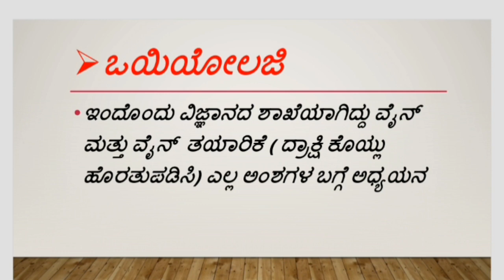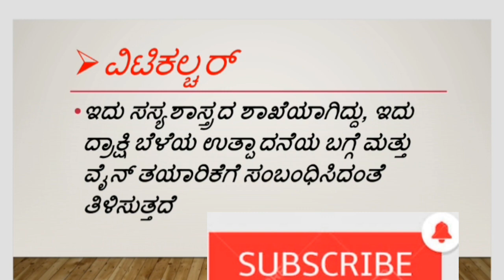ಕೃಷಿ ಅದ್ಯಯನದ ಶಾಖೆಗಳು ಯಾವವು ಅಂತಾ ತಿಳ್ಕೋಳ್ಳಿ.GK By APPAJI ACADEMY FOR IAS KAS FDA SDA PSI PC.....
ಕ್ರಷಿ ಅದ್ಯಯನದ ಶಾಖೆಗಳು ಯಾವವು ಅಂತಾ ತಿಳ್ಕೋಳ್ಳಿ. By APPAJI ACADEMY FOR IAS KAS FDA SDA PSI PC...
GK#TRICKS#APPAJIACADEMY
HI
INDIAN CONSTITUTION ,,
GENERAL KNOWLDEGE
GEOGRAPHY.
INTERESTING FACTS
SO